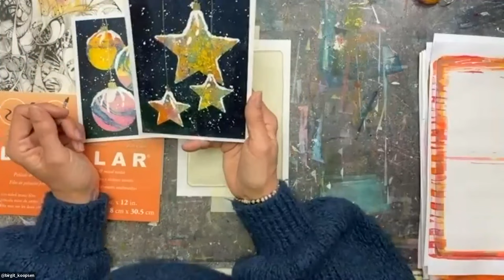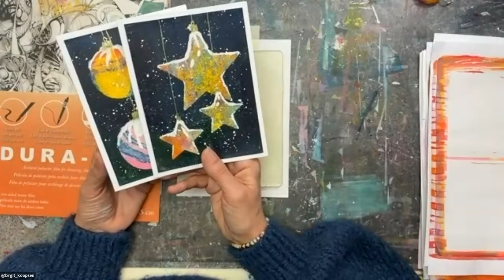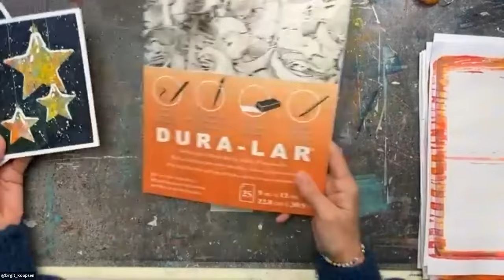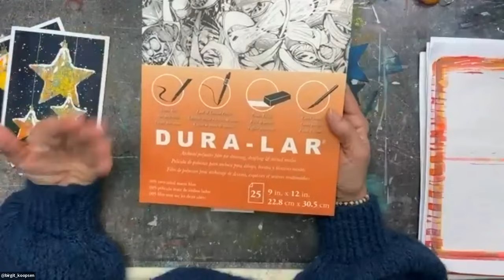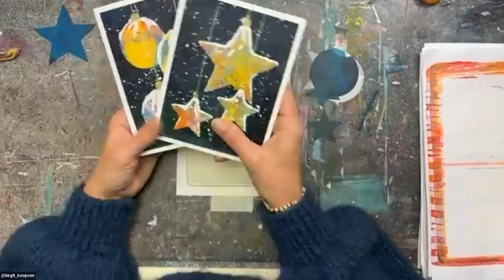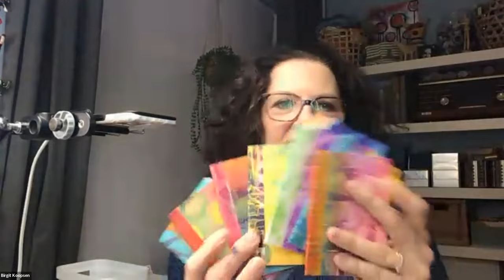Online Class: Snowy Holiday cards with Gelli Arts® | Michaels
Supplies:
Gelli Arts Gel 5""x7"" Printing plate:
Acrylic paints:
Winsor & Newton:
Dura-lar Matte or acetate sheets
Scrapbook Adhesives by 3L tape runners repositionable dots and permanent dots
Recollections cards white 5" x 6.5"
White Posca marker
Gold Posca marker or a gold permanent pen
Other Items Needed:
Hand or die cut shapes like stars and circles, a variety of objects to create texture like bubble wrap, foam stamps, cardboard etc., scrap paper

Doing this project? Share your craft with us on all social media platforms using makeitwithmichaels and learnwithmichaels.